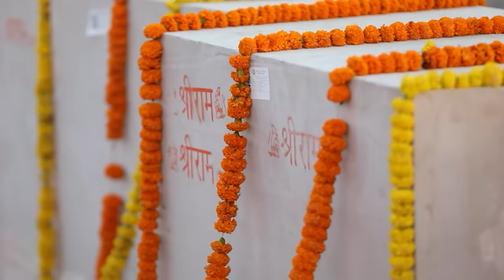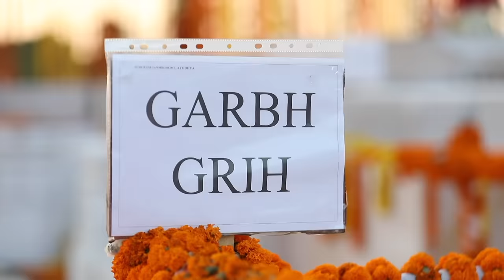A glorious Deepotsav in Ayodhya, Uttar Pradesh!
ayodhya deepotsav, ayodhya ram mandir, ayodhya deepotsav 2022, pm modi ayodhya